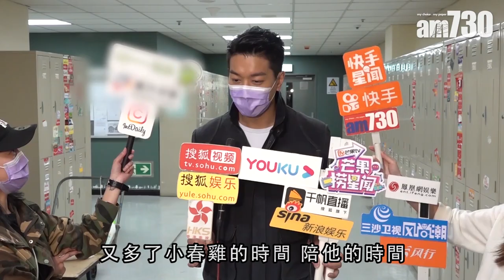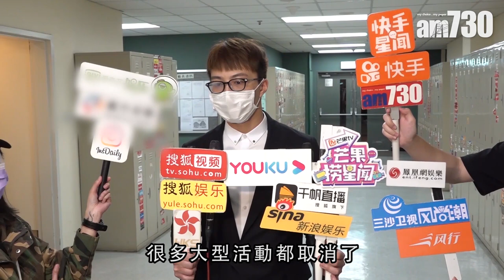【娛樂】愛與馬國明拿女性作話題 黎諾懿嫌唐詩詠老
黎諾懿、吳業坤等出席節目錄影，黎諾懿指，現在多了時間與馬國明行山，二人沿途會拿年輕女性做話題，問到有沒有談到唐詩詠，黎諾懿稱沒有，因為唐詩詠年紀太大。吳業坤最近出了新歌，更轉投新經理人公司，他指因為疫情關係，取消了公布活動，但疫情緩和後，會舉行一個記者會公布詳情。

bmgproductionmusic